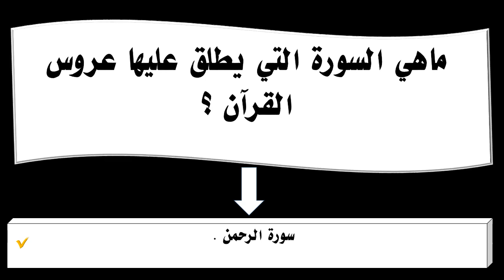ماهي السورة التي يطلق عليها عروس القرآن ؟